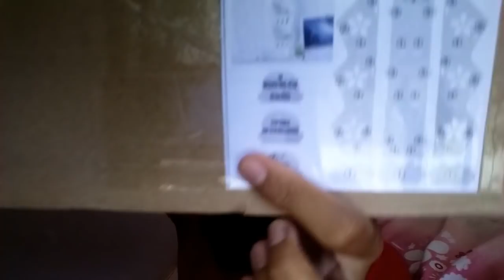[Mini Haul] BAHAN / BARANG UNTUK MAKEOVER KAMAR UTAMA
Jadi ini dia bahan yang bakalan aku gunain buat decor ato makeover kamar utama aku yang banyak kalian request
so stay tune ya

1. Tumbrl Lamp Rp 45.000
2. Wallstiker Rp 75.000
3. Kursi Pajangan Rp 14.000
4. Decorative Rack Rp 27.000
5. weethome Rack Rp 27.500
6. Storage Rack Rp 22.000

Tonton Juga